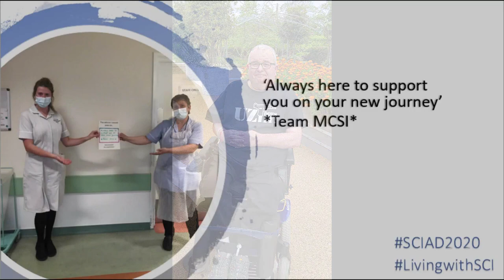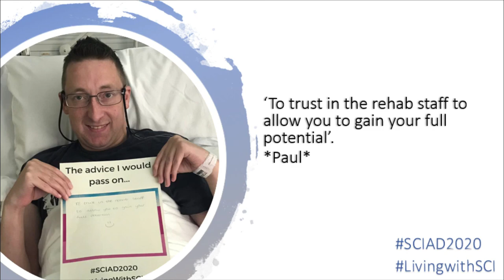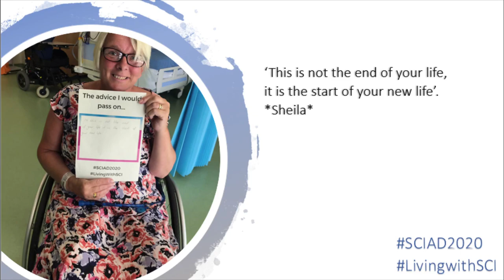Spinal Cord Injury Awareness Day 2020